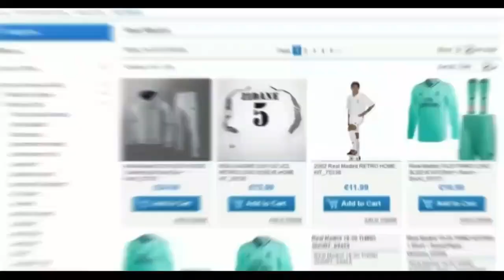Lisandro Martinez • The Future • Welcome to fc Barcelona 🔥